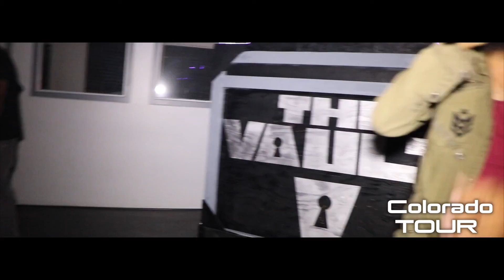LIVE! @ Royal Castle (Warnutz The Loser and Dominican Rey)